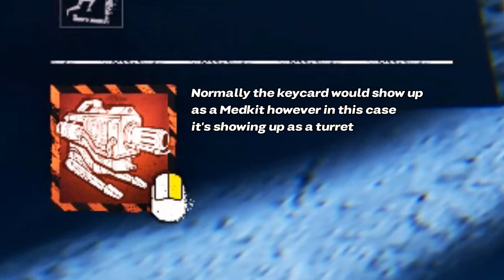What Happens When You Escape With The Keycard Or Flame Turret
Quick video on what will happen if you escape the trail with either the Keycard found only on the new alien map or Flame turret.